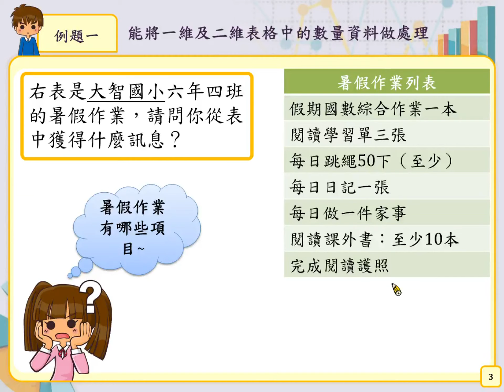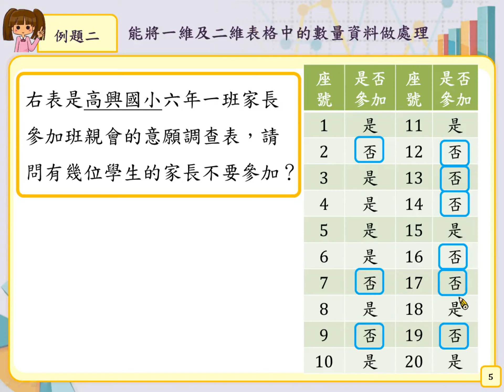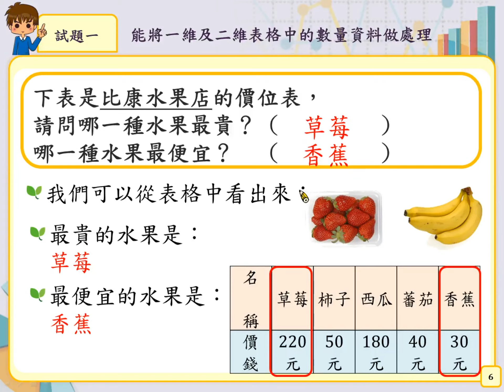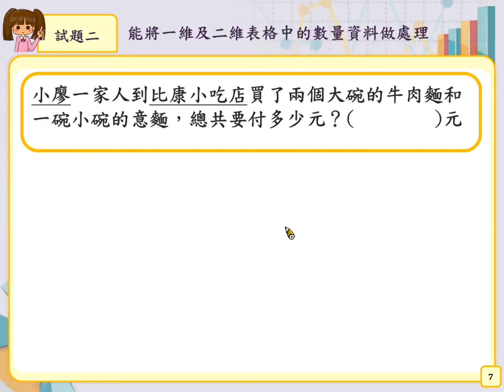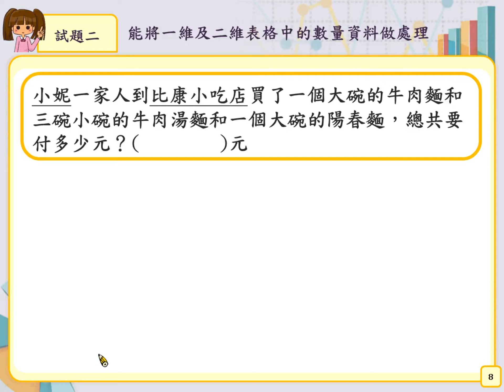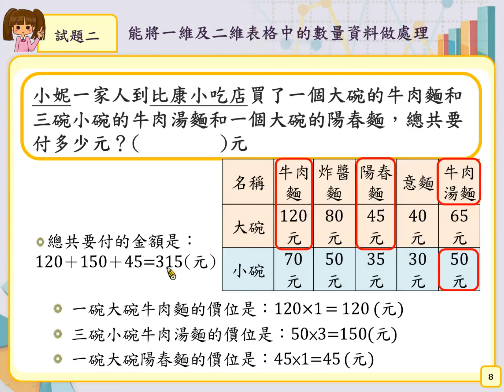6-d-01-S02 能將一維以及二維表格中的數量資料做處理